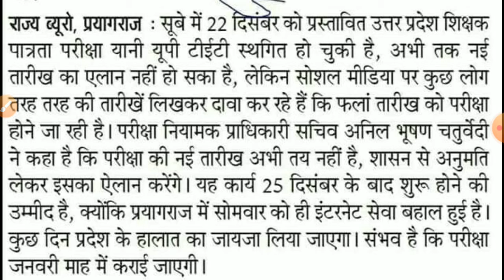UPTET 2019 /# Uptet Exam date latest news today /# Uptet Exam least News /Uptet 2019 Exam Declared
Uptet 2019
Uptet 2019 exam date
Uptet 2019 exam date latest news today